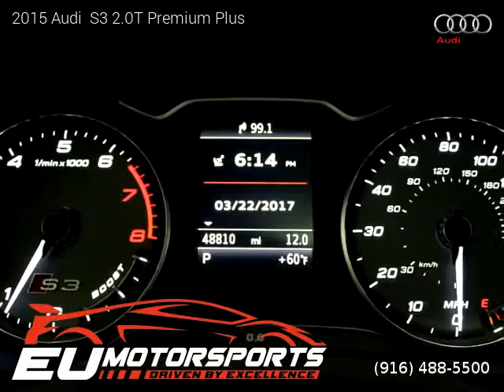2015 Audi S3 2.0T Premium Plus - EU Motorsports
EU Motorsports
2525 El Camino Ave

2015 Audi  S3 2.0T Premium Plus
$ 32,988

One owner vehicle, Clean title, Manufacturer Warranty, 48,797 miles, Automatic, Daytona Gray Pearl Effect exterior, Black interior, Sedan, AWD: All Wheel Drive, 4 doors, 4 cylinders, Gasoline, MPG City 23 and 31 in Hwy.